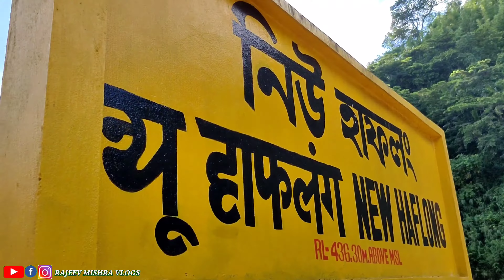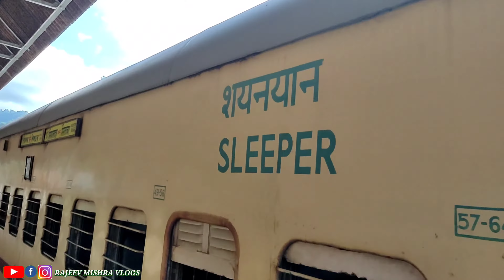kanchanjangha express train journey Nature and Mountains Travel vlog| genral coach me safar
kanchanjangha express train
Haflog North East Assam the beautiful Nature and Mountains Travel vlog
asam vlog
North East Guwahati
indian railways